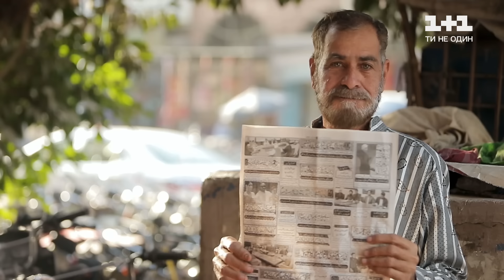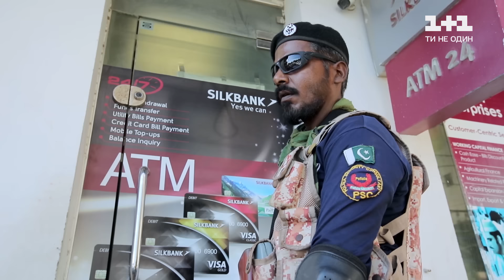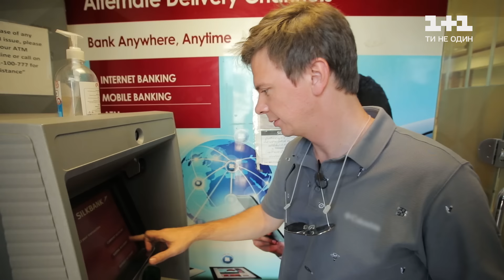Гонки на ослах и как Дмитрий Комаров убегал от полиции. Пакистан. Мир наизнанку 12 сезон 8 серия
Карачи – мегаполис на юге Пакистана, крупнейший город страны и один из самых больших на планете. По официальным данным здесь около 16,5 миллионов человек. Здесь находятся самые красивые и популярные пляжи страны, на которых непрерывно кипит жизнь. Это город с тысячелетней историей, в котором смешались люди со всех уголков мира. Тут обитают не только экзотические животные, но и мистические существа из легенд и мифов. Карачи – это эпицентр жизни всего Пакистана, ведь он был столицей до 1958 года, но сейчас остался крупнейшим торговым и промышленным центром страны. В чем уникальность этого города – смотрите.

00:00 – Почему Комаров вынужден был бежать от полиции в Карачи
39:18 – Как проходят гонки на ослах в Карачи